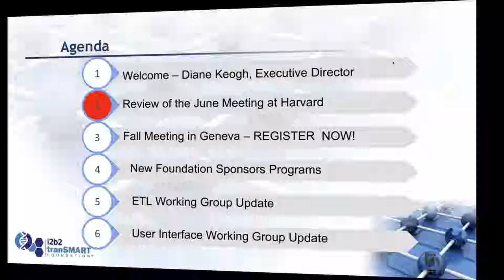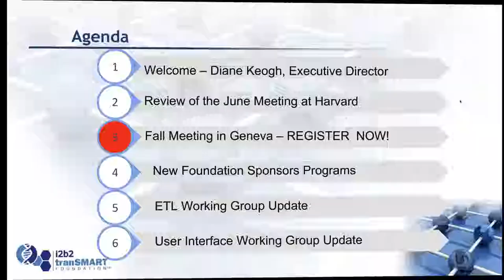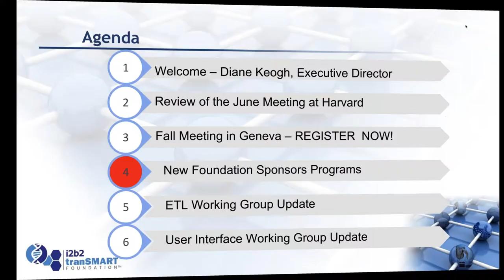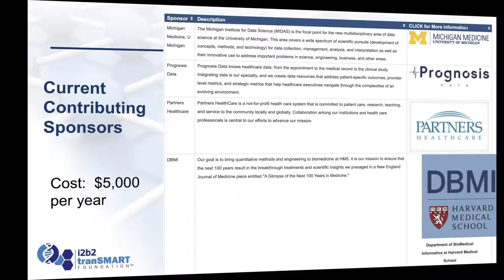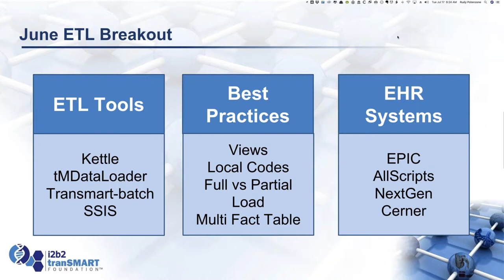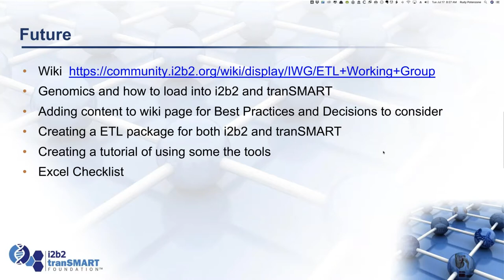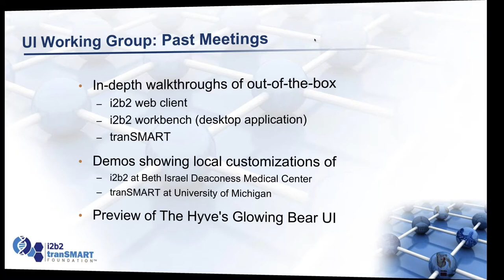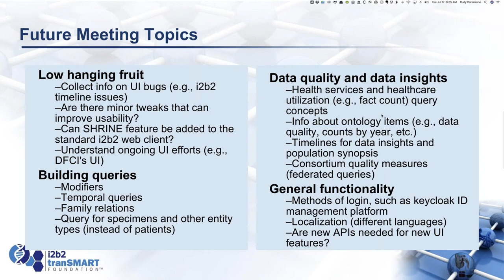July 2018 Community Meeting Recording